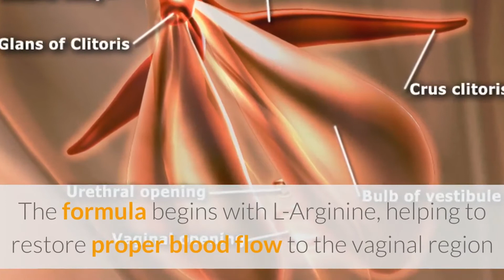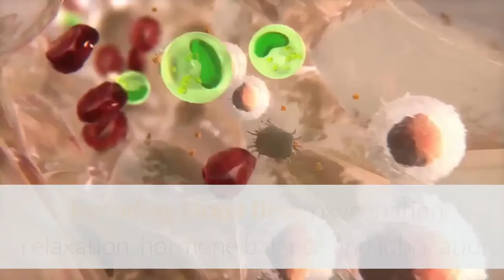How To Increase Female Sex Drive After 40 Guaranteed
Want to know the #1 Most Pervasive Myth Of Women's Sexual Desire?

Accepting the notion that a bubble bath and some "mood music" are all you need to rekindle your lost libido.

That's the #1 most pervasive myth of women's sexual desire.

You can't just talk yourself into wanting sex!

As women, we're complex sexual beings -- our heads, hearts, and health all play BIG roles in whether or not we're interested in sex, never mind capable of actually ENJOYING it!

As women, we juggle so many responsibilities -- family, home, demanding careers, busy social lives -- leave us with little time or energy left when it comes to sex, especially if it isn't all that exciting for them in the first place!

Isn't It Time To Put Great Sex Back In The Bedroom

Look, if you've lost your groove...If you make excuses, avoid sex or even dread it...if you can't seem to find the spark..Or If you're "just not into it"

GREAT NEWS: There's nothing wrong with you! Many, many women feel just as you do. and like you, they wish for MORE.

EVEN BETTER NEWS: Thousands and thousands of women have discovered the secret to rejuvenating their sex drive and enjoyment of sex. You can be one of them!

THE BEST NEWS OF ALL: You and your partner are in for a real treat!

Now's your chance to feel sexy and alive again! To be an extraordinarily SEXUAL woman, and to have the best sexual experiences of your life!

There are NO pills to take, NO manuals to read, NO awkward positions or kinky techniques to learn...

Our team of sexual health experts has formulated a sensuous, deliciously smooth cream to transform every touch and every stroke into a whole new no-boundaries sensual world!

Vigorelle is the highest quality topical sexual enhancement cream available, using the purest botanical extracts and naturally-derived ingredients.

The formula begins with L-Arginine, helping to restore proper blood flow to the vaginal region and to increase relaxation, which is necessary for restored sexual desire. Ginkgo biloba also increases blood flow and oxygenation to act as a sexual stimulant. Damiana, Wild Yam Root and Suma support sexual response via enhancing vaginal lubrication and improving hormone levels. Additionally, peppermint helps improve skin absorption of the other ingredients.

Vigorelle significantly increases pleasure by optimizing several sexual health parameters, including blood flow, oxygenation, relaxation, hormone balance and lubrication.

Vigorelle™ can restore your former sexual intensity or even go beyond what you have ever had. Whether you'd like to get back the electricity and the chemistry you used to feel, or you'd like to experience the real "joy" of sex for the first time

Additionally,  Vigorelle™ is safe and has no reported side effects. Our product is 100% all natural with no Propylene Glycol or Metha Paraban substances.

Our 100% Money Back No-Questions-Asked Guarantee

If for any reason you are not completely satisfied, simply return the unused portion within 2 months. You will recieve a full 100% refund of the product purchase price. No questions asked. How can we make this incredible guarantee? Because we KNOW you will be satisfied with Vigorelle™.

sex drive
women's health
hormonal changes
female arousal
Low Sex Drive in Women
sexual desire
sexual interest
how do i increase my sex drive
why don't i have a sex drive
how to become more sexually active
not interested in sex